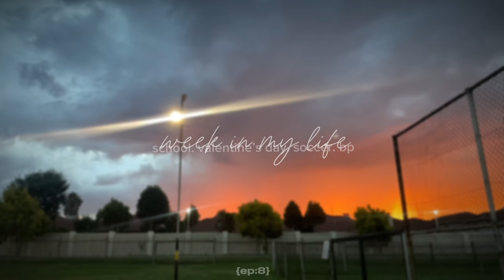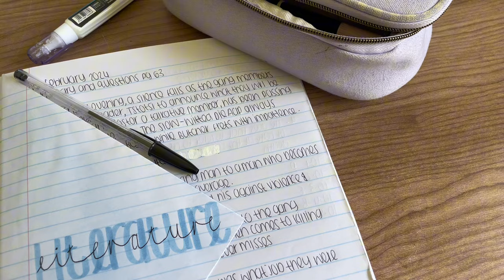Week in my life ep8: school. valentine’s day. sport. venting & etc.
heyy dears💕
i’m hoping y’all enjoy this video!

thank you so so much for the love and support🥹💋